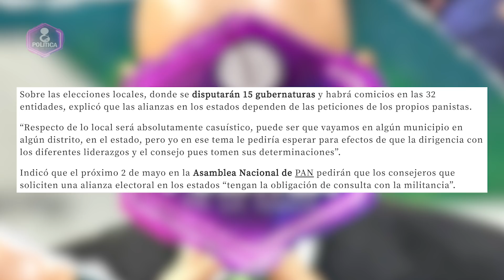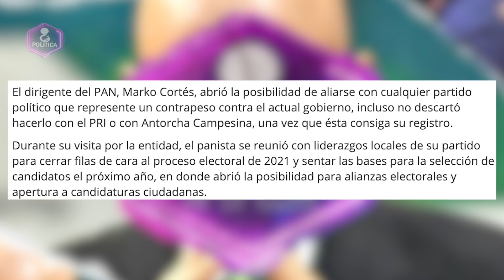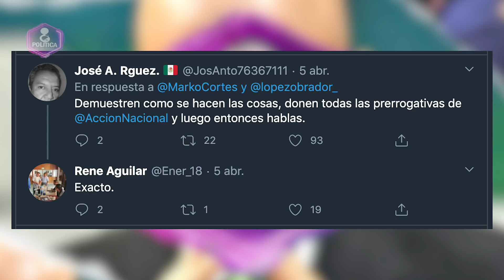LO QUE NOS FALTABA, DICE EL PAN QUE NO DARÁN DINERO DEL PARTIDO PARA SALUD PORQUE NO ES CORRECTO